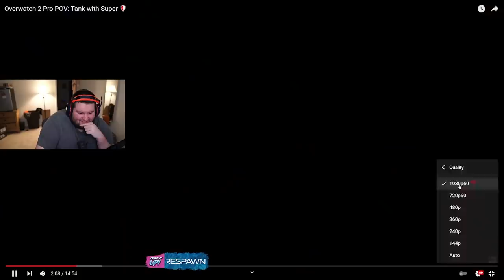Debating with Emongg about OW2 and its future